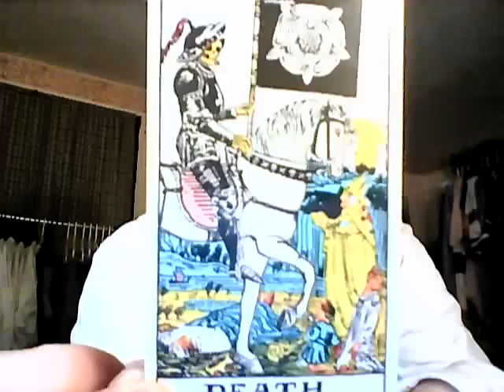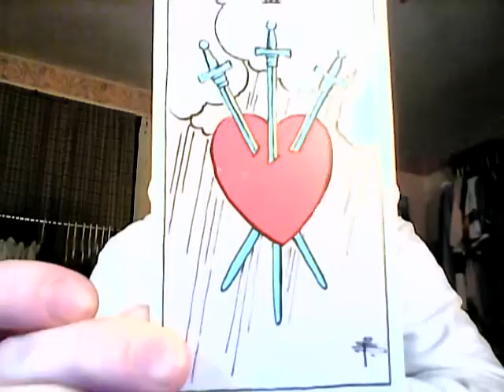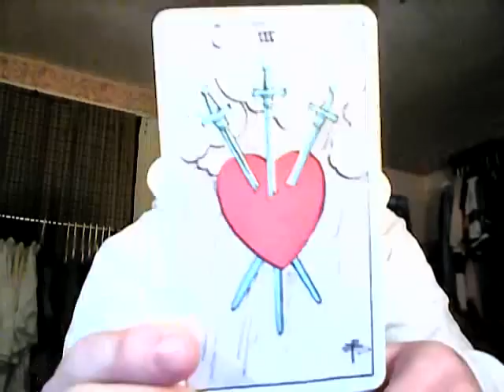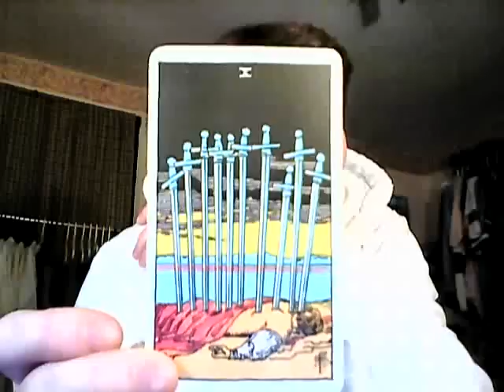Im dying of Heart Disease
Cracker Ass Regalia
April Fools Day (I did record this on April 1st 2013, but didnt upload it until after midnight on the 2nd - 3rd) Yea i know its a day late, but a cracka had things to do and i did upload it sooner rather than later.. So Deal!! K thx bai :-)